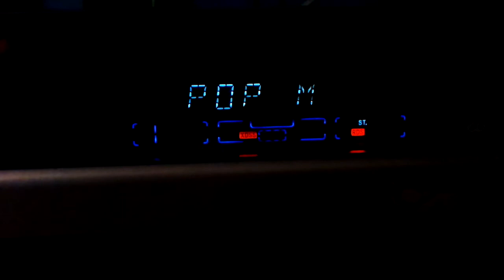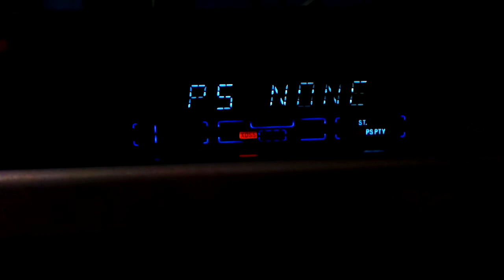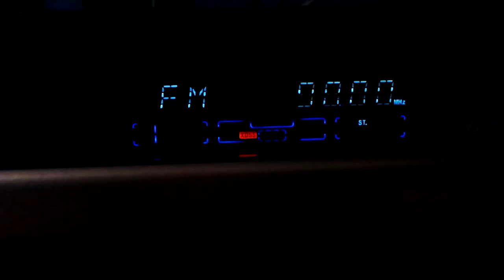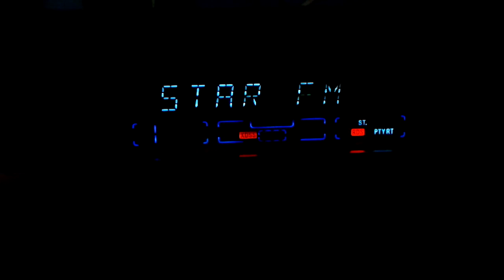98,8 Star Fm Istanbul Camlica 505km via tropo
24Mai2015 0:00 - 3:00am